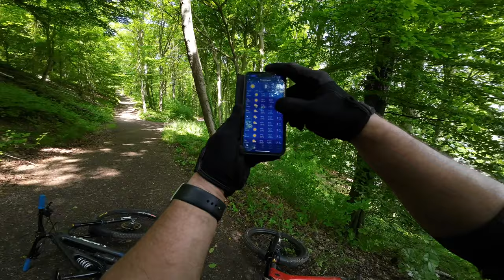Neues Bike für Marcello?! // und warum Mitch sich von der Trickstuff Maxima trennt…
Hier Sparst du 10% auf deinen Jahresbeitrag bei Helden.de:
Nutze dazu einfach unseren Code:  MMEV9

Brille von Marcello & Mitch und

Für alle darüber eingehenden Bestellungen gibts 10% auf die TriEye Produkte.

Fullface Helm von Mitch
Halbschale von Mitch
Protektoren-Jacke von Mitch
Knie- Protektoren von Mitch
Pedale von Mitch Bike Buddys
Schuhe von Mitch
Gängigstes Shirt von Mitch
Brille von Mitch
Kamera von Mitch
Brustgurt von Mitch

Fullface Helm von Marcello
Halbschale von Marcello
Protektoren-Jacke von Marcello
Ellenbogen Protektoren von Marcello
Knie-Protektoren von Marcello
Pedale von Marcello
Schuhe von Marcello
Gängigstes Shirt von Marcello
Kamera von Marcello
Brustgurt von Marcello

Bike von Mitch:

Specialized Levo S-WORKS , Rahmengröße S3 bei 175cm Körpergröße

Bike von Marcello:
Specialized Levo PRO, Rahmengröße S4 bei 180cm Körpergröße